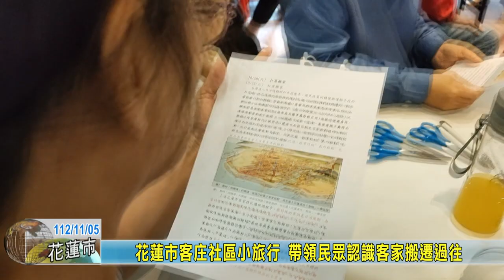20231105 04 花蓮市客庄社區小旅行 帶領民眾認識客家搬遷過往